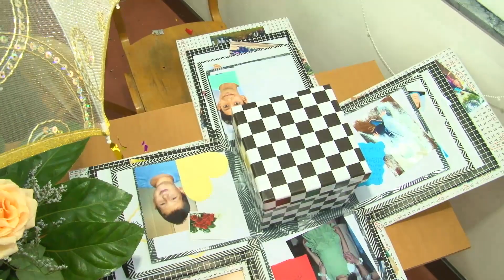Poslednji školski dan u OŠ "Jefimija"